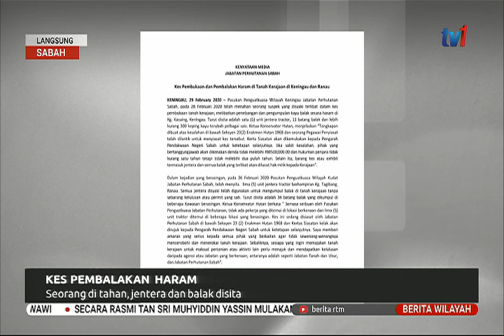2 MAC 2020 BERITA WILAYAH-LANGSUNG SABAH